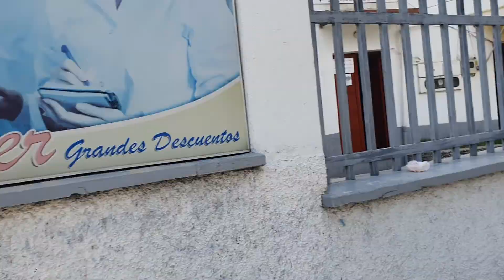26 de mayo de 2021, largas filas en la Facultad de Medicina de la UMSA para la Vacunación Covid 19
Asi de largo estaba la fila para recibir la vacuna contra el Covid 19 en la Facultad de Medicina de la UMSA en Miraflores ahora que se puede vacunar a las personas mayores de 40 años